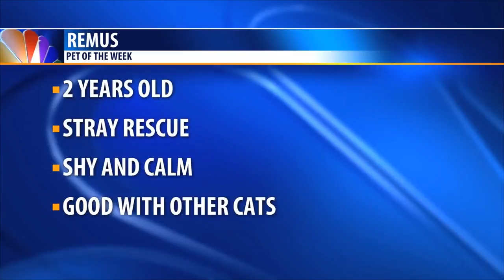Pet of the Week: Remus